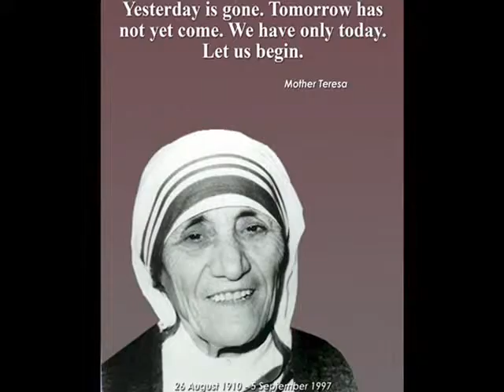Scientsts.wmv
scientsts wall posters